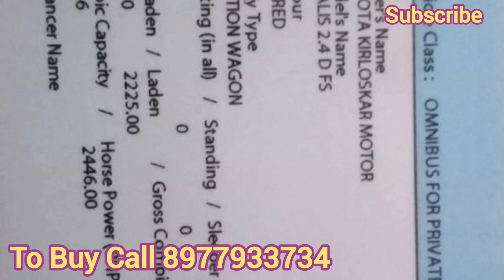(SOLD) Toyota Qualis 2000 Model FS Excellent Condition Sale in Hyderabad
Qualis 2000 model, RC valid till 2028, Excellent Condition, 9 plus 1 seater, smooth and powerful engine, new tyres, music player, original non accident car, all details in video.